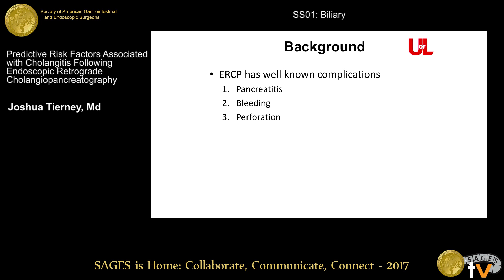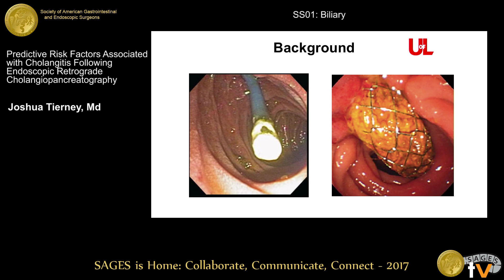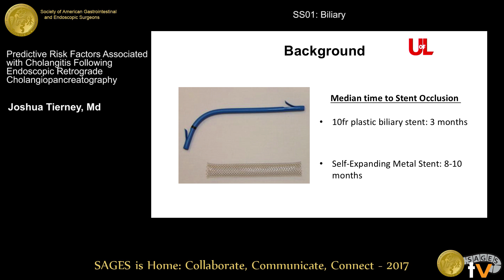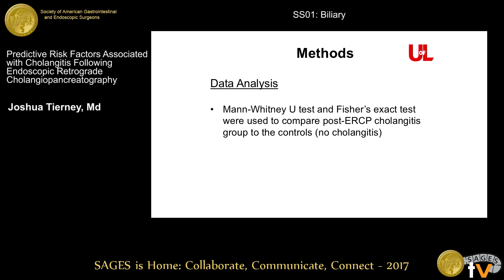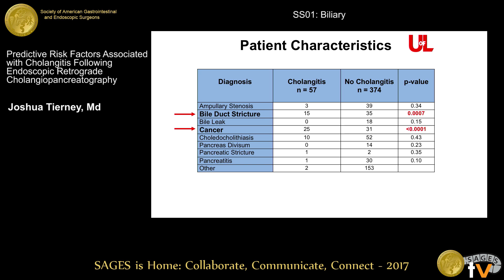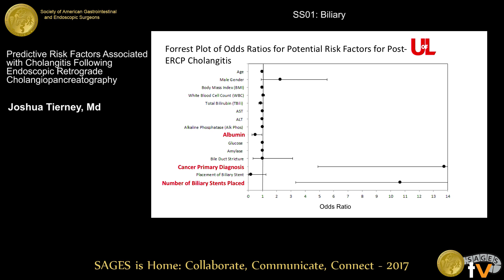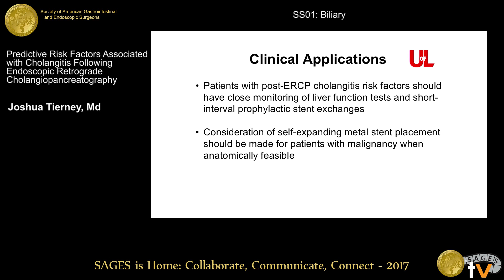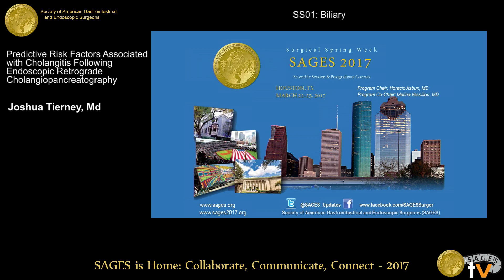Predictive risk factors associated with cholangitis following ERCP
Presented by Joshua Tierney, MD at the SS01: Biliary held during the 2017 SAGES Annual Meeting in Houston, TX on Wednesday, March 22, 2017